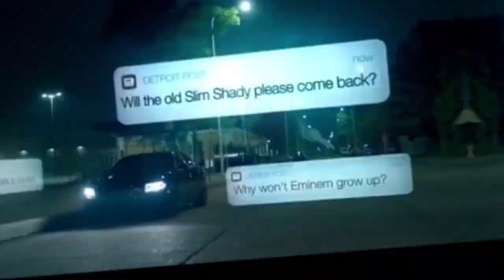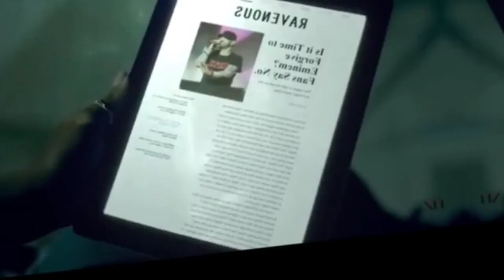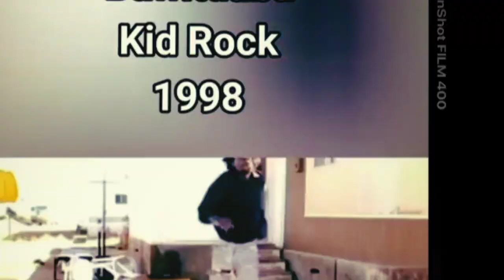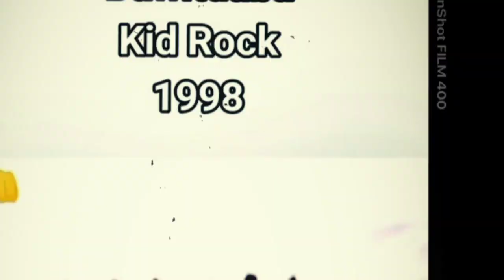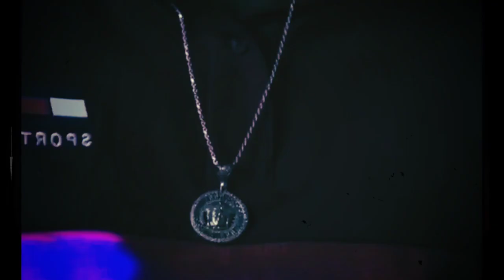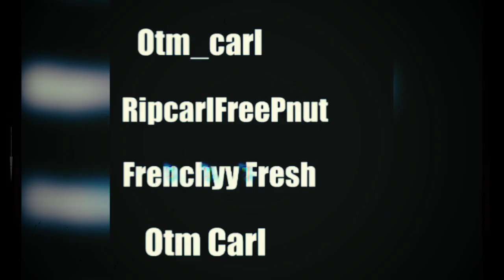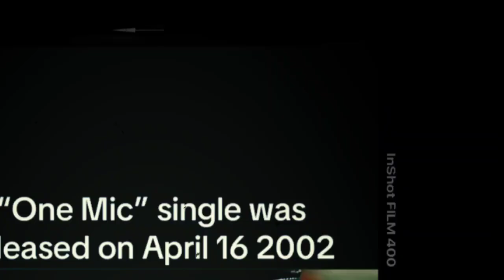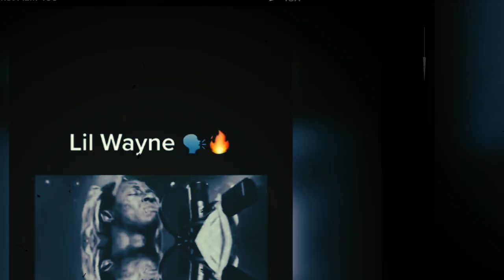Marshall Marshall 🤬 Marshall Marshall marshall Marshall (The Remix) X Prod by Inmylanebeatz 💨